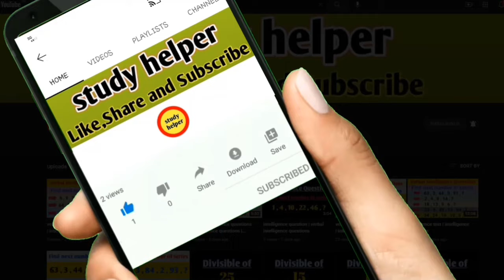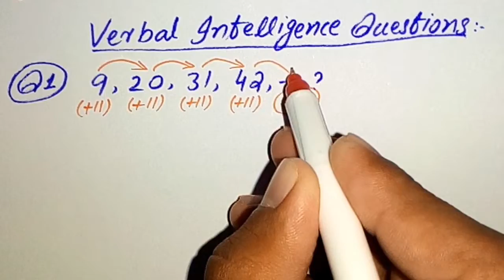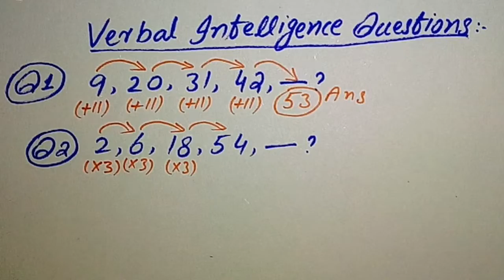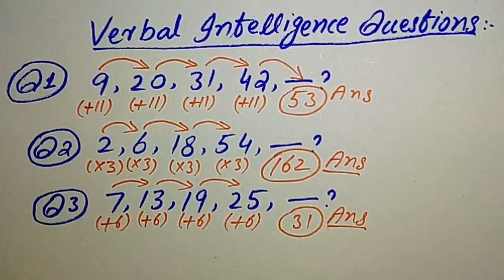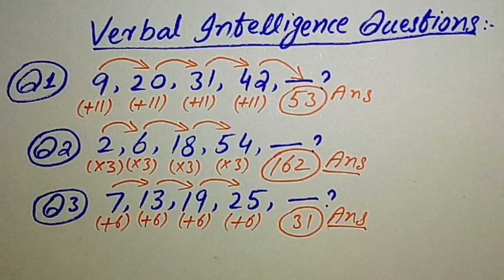verbal intelligence questions and answers | verbal intelligence test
Today , In this video we will solve verbal intelligence questions with solutions.
All these verbal intelligence questions are important for the exams of PMA , Pakistan Airforce , Navy , Army , ISSB , Atomic energy and Nursing etc.

I hope that after watching this video you will be able to solve such type of questions.